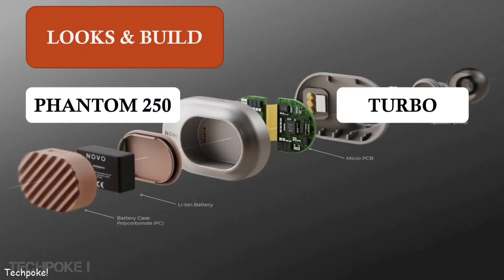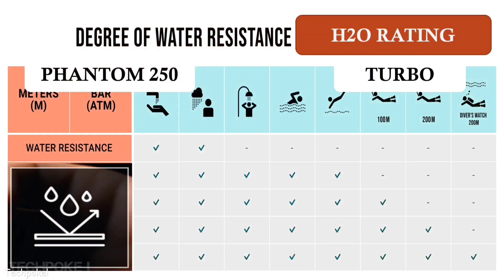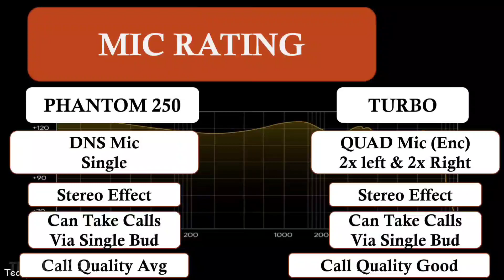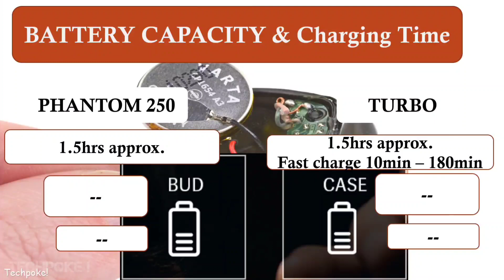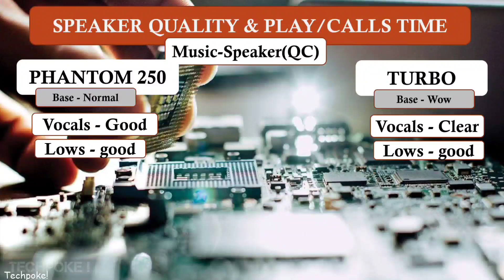wings Phantom 250 vs Defy gravity turbo • gaming buds 2022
🤩🤩🤩Wings phantom 250 - soon

Hello guys aaj hum dkhenge defy gravity turbo vs Tagg rogue 100gt jo ki boht compact size mai aate hain aur 30hrs of music playback let's preview these.

UNDER 2000🎁🎁🎁
1. Noise Air Buds Truly Wireless Earbuds with Mic for Crystal Clear Calls, HD Sound, Smart Touch and 20 Hour Playtime
2. pTron Bassbuds Ultima Active Noise Cancelling Bluetooth 5.0 with Immersive Sound & Deep Bass, HD Mic, Touch Control Earbuds, Voice Assistance & IPX4 Water-Resistant
3. Oppo Enco W11 True Wirless Headphone
4. fiado YX-01 Gaming TWS Low Latency Noise Cancellation Dual-Mode Wireless Bluetooth Earphone Earbuds
5. Noise Shots Nuvo True Wireless Earbuds (Bluetooth v5.0) with HD Sound and Fast Charging
6. EDYELL® C8 True Wireless Earbuds Bluetooth 5.0 with in-Built Massive 3500MAH Charging Case/POWERBANK with IPX7 Waterproof 120H Playtime, Built-in Mic with Deep Bass
7. Fire-Boltt Buds BE1000 True Wirless Earbuds,72 Hours Playtime,2200 MAH Battery BT5.0, Full Smart Touch Conrol Bluetooth Earphones with Voice Assistance
8. realme Buds Q
9. (Renewed) realme Buds Air Neo True Wireless Headphone with mic, Bluetooth 5.0, Deep Bass, IPX4 Sweatproof
10. Boult Audio AirBass TrueBuds 30 Hours Total Playtime & Deep Bass, Type-C Fast Charging, Touch Controls, IPX7 Fully Waterproof, Noise Isolation and Voice Assistant
11. Boult Audio AirBass PowerBuds True Wireless Bluetooth Earbuds with 120 Hours Total Playtime, Inbuilt Powerbank, Fast Charging, Touch Controls, IPX7 Waterproof & Type C Port
12. Noise Shots Rush Wireless Bluetooth Earbuds with 12mm Speakers & 3 EQ Modes for Gaming and Workout, 24 Hours Playtime, No Rain or Sweat Damage
13. Noise Shots Neo 2 with Gaming Mode, Powerful Bass, Hands Free Calling, Full Touch Controls, Fintips for Secure Fit and 20 Hour Playtime

😍😍UNDER 2500
1. boAt Airdopes 441 TWS Ear-Buds with IWP Technology, Immersive Audio, Up to 30H Total Playback, IPX7 Water Resistance, Super Touch Controls, Secure Sports Fit & Type-C Port
2. realme Buds Q2 with Active Noise Cancellation (ANC) True Wireless Earbuds (Active Black) | Bluetooth v5.2 | 28-Hour Battery | IPX5 Water Resistant | Bass Boost+
3. Noise Air Buds+ Truly Wireless Earbuds with Instacharge & Hypersync Technology, Silicone tip, Superb Calling & 20 Hour Playtime
4. Wings Phantom Gaming True Wireless In Ear Earbuds, Bluetooth 5.0 Earphones with Mic, Less Than 65ms Latency, Gaming Mode, Crystal Clear MEMS Mic Quality, Full Touch Controls, 20 Hours Playtime, Type C Charging
5. Lumiford Max T85 True Wireless Earbuds with Bluetooth v5.0, Smart Touch Control, 10mm Extra Bass Driver, Binaural Call Function & 21 Hours Playtime, Splash-proof Earbuds, Secure-Fit & Type-C charging Port
6. (Renewed) OnePlus Buds Z
7. Probuds by Lava with mic -Truly Wireless Earbuds |Bluetooth 5.0, 10m Range|Thumping Bass and Beats with Stereo Sound| 25 Hours of Audio Heaven|Voice Assistant on a go
8. Foxin FoxPods F9 True Wireless Earbuds with 20H Playtime Touch Control, Type C Charging Bluetooth TWS Stereo Earphones with Deep Bass Built-in HD Mic, Noise Cancelling, OLP Technology
9. Lenovo HT30 Bluetooth Headset Earbuds (White, True Wireless) | Premium Sound | Bluetooth Connectivity with Easy Pairing | Smart Touch Control | Long-Lasting Battery Life
10. boAt Airdopes 311v2 Bluetooth Truly Wireless Earbuds with Mic